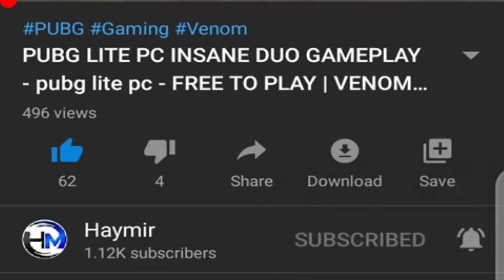PUBG LITE Mini-14 DESTROYED WHOLE SQUAD - pubg lite pc | Haymir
MINI 14 DESTROYED WHOLE SQUAD | Haymir

𝐒𝐭𝐚𝐲 𝐓𝐮𝐧𝐞𝐝:)